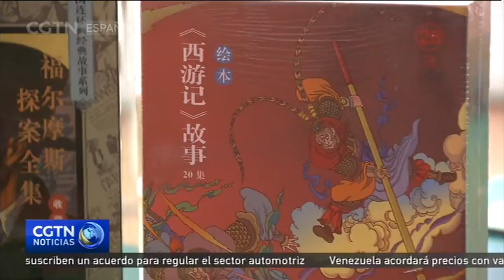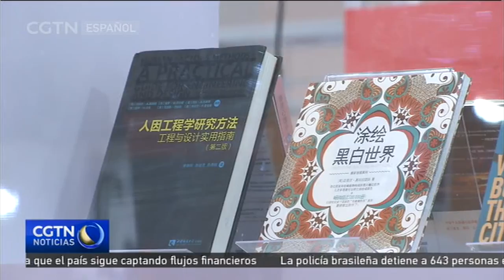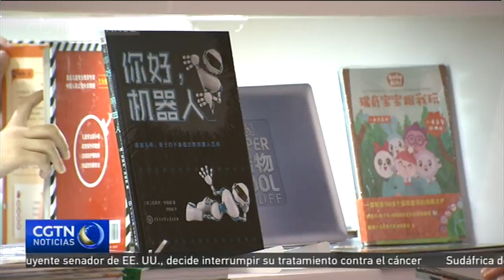Literatura infantil será tema central de este año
La literatura infantil es, este año, uno de los puntos centrales de la Feria Internacional del Libro de Beijing. De manera simultánea se está celebrando la Feria de Literatura Infantil, que tiene como objetivo dar a conocer las últimas novedades que ofrecen las editoriales tanto de dentro como fuera del país.